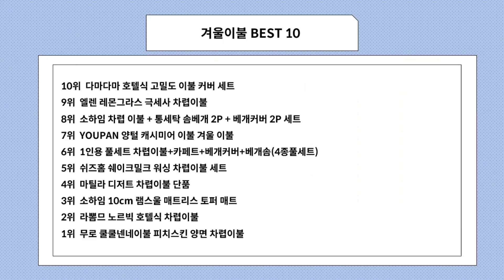2023년 인기 많은 겨울이불 추천 TOP10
2023년 판매량이 높은 겨울이불 추천 TOP10을 소개합니다.

♥10위   다마다마 호텔식 고밀도 이불 커버 세트  [  32,900원  ]

♥9위   엘렌 레몬그라스 극세사 차렵이불  [  45,900원  ]

♥8위   소하임 차렵 이불 + 통세탁 솜베개 2P + 베개커버 2P 세트  [  39,800원  ]

♥7위   YOUPAN 양털 캐시미어 이불 겨울 이불  [  33,250원  ]

♥6위   1인용 풀세트 차렵이불+카페트+베개커버+베개솜(4종풀세트)  [  36,000원  ]

♥5위   쉬즈홈 쉐이크밀크 워싱 차렵이불 세트  [  39,900원  ]

♥4위   마틸라 디저트 차렵이불 단품  [  25,900원  ]

♥3위   소하임 10cm 램스울 매트리스 토퍼 매트  [  39,900원  ]

♥2위   라뽐므 노르빅 호텔식 차렵이불  [  43,510원  ]

♥1위   무로 쿨쿨넨네이불 피치스킨 양면 차렵이불  [  32,200원  ]